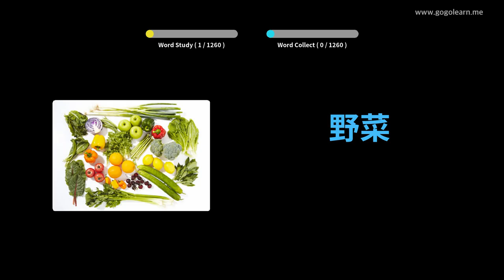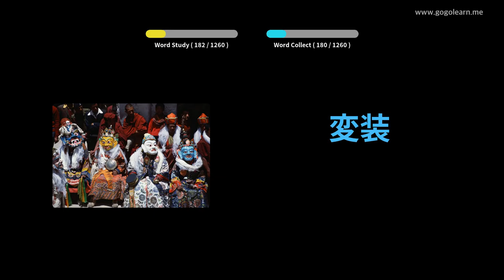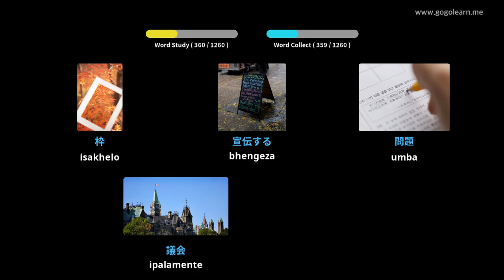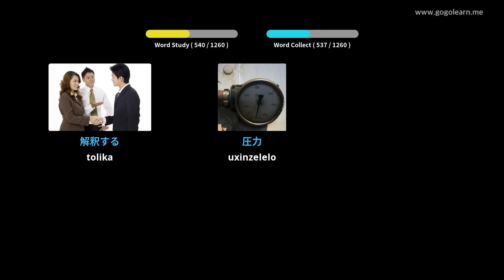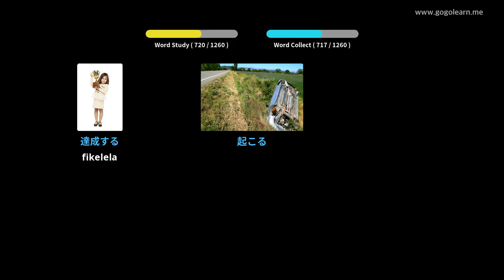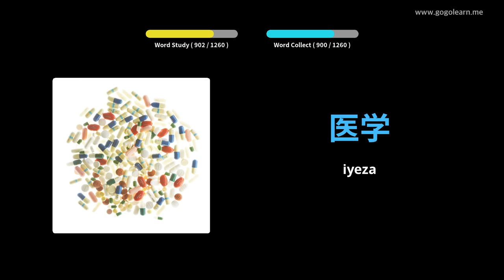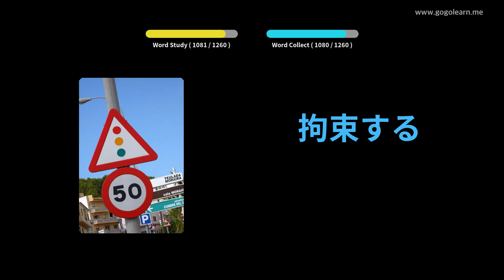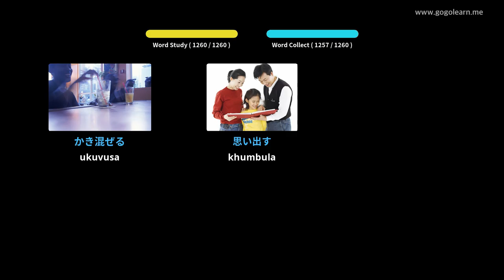Isigama samaJaphani esiFundayo | Golearn